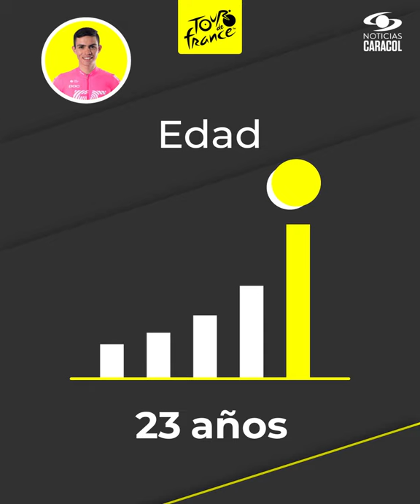Sergio Higuita en el Tour de Francia 2020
Sergio Higuita, de 22 años, se estrenará en el  Tour de Francia con la misión de ayudar a Rigoberto Urán en su búsqueda del podio.

Sin embargo, Sergio Higuita ha demostrado su gran talento y progresión, por lo que podría ser uno de los ciclistas que den la sorpresa y se metan en la pelea por un lugar entre los mejores del Tour de Francia.

Además, el antioqueño, quien ya ganó etapa en la Vuelta a España 2019, sueña con su primera victoria en un parcial del Tour de Francia.